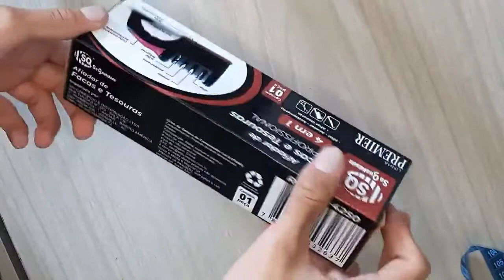Amolador Afiador De Facas de Cozinha Profissional 3 Opções De Afiar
Afiador De Facas Profissional 3 Opções De Afiar Amolador

Afiador de qualidade profissional e muito simples de usar. Chega de perder o corte da faca e afiar em lugares inapropriados ou até mesmo com aqueles afiadores antiquados!
• Cabo e base antideslizantes;
 • Ideal para afiar facas que possuem lâminas de aço inox.

O nosso afiador irá resolver os seus problemas, muito simples de utilizar, você possui um cabo antiaderente para que possa segurar o afiador e manter a sua segurança.
Você terá um afiador profissional, em sua casa.